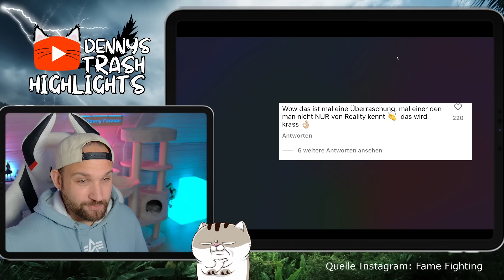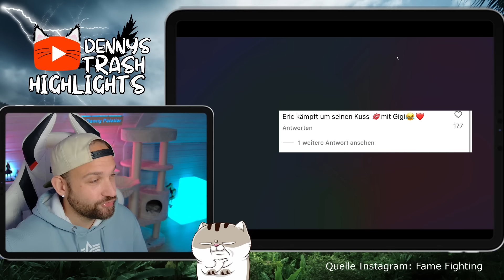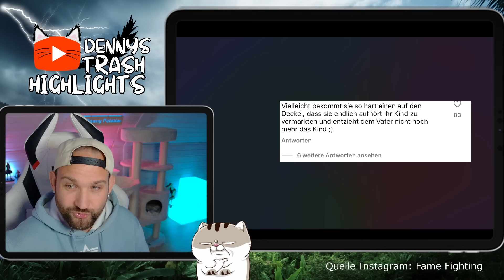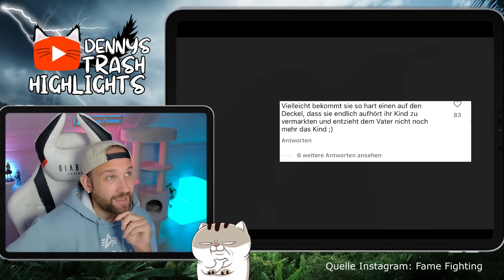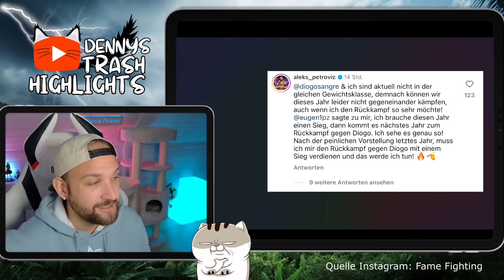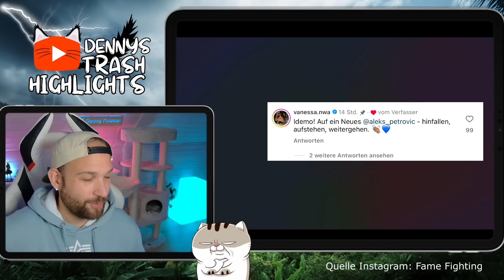FAME FIGHTING heftige ESKALATION möglich? Neue Kämpfer: Eric Stehfest Emmy Russ Aleks Petrovic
Endlich ist es soweit! Weitere Fame Fighting-Teilnehmer wurden nun von Eugen und der Bild-Zeitung veröffentlicht. Am 9. November geht Fame Fighting in die zweite Runde, und diverse TV-Darsteller treten im Ring gegeneinander an. Neu bekanntgegebene Kandidaten sind unter anderem Emmy Russ, Eric Stehfest, Aleks Petrovic und Eva Benetatou, die ebenfalls um den Sieg bei Fame Fighting kämpfen werden. Heute stelle ich euch alle bisher bekannten Teilnehmer vor und spreche darüber, wie die Community auf das Event gespannt ist und sich darauf freut.

3. Bei RTL+ registrieren und ggf. E-Mail-Adresse bestätigen
4. Das vorrabattierte Produkt ist schon ausgewählt und muss nur noch bestätigt
werden.
Bitte beachten: Sofern das Paket nicht mit einer Frist von 30 Tagen gekündigt wird,
verlängert es sich jeweils automatisch um je einen Monat. Die Kündigungsfrist von 30 Tagen
bleibt hiervon unberührt. Einlösbar sind die Codes bis 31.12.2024.